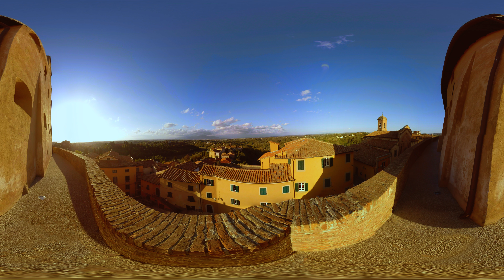Italy Vineyards 360º VR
360º sample from CASTELLANI SPA
Santa Lucia, Italy

Explore with mouse, by moving your device, or view in a headset